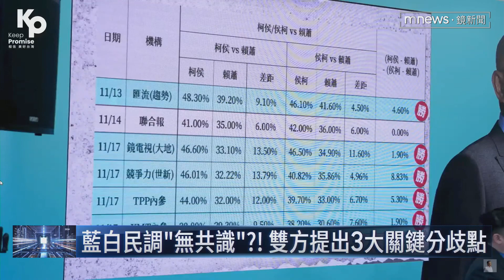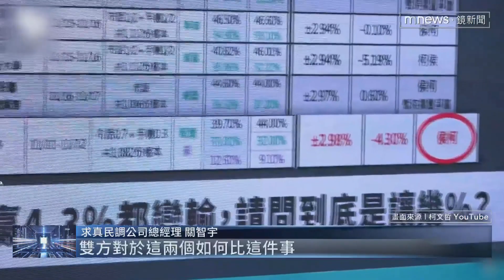藍白派出「民調專家」PK！ 「抽樣誤差」毫無共識／NEWS新鏡界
柯文哲陣營昨天（11/22）以重新看9份民調，結果也不會不同，以及若對民調規則沒有共識，再看也是徒勞無功為理由，拒絕與侯友宜重新上談判桌。雙方團隊更大動作，分別找來民調專家隔空互槓，PK統計學。